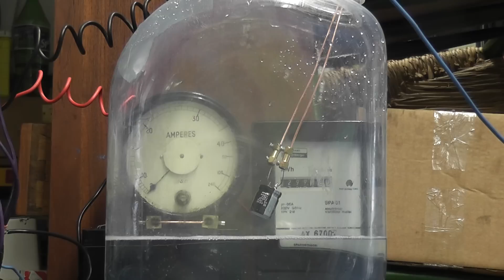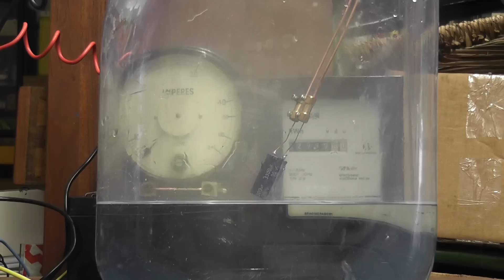Caps above water on 200 Volts DC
Always good to discharge the supply cap. The discharge spark was louder than the camera pick up.
150 Volts AC rectified to 200 Volts DC was switched onto the Caps under test via a contactor.

A 16 / 50 slide show is on part 2 of the video

As mains voltages are involved here these experiments should not be copied without appropiate safety measures in place.